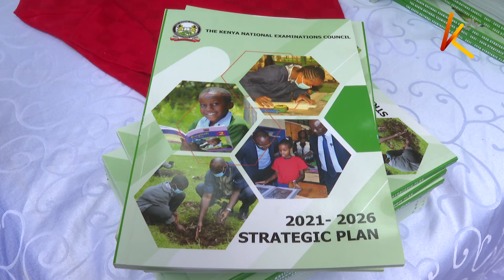Mwaka ujao kutakuwa na mitihani mitano ya kitaifa ikiwemo ya KCPE na KCSE itakayofanywa mara mbili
Mwaka ujao kutakuwa na mitihani mitano ya kitaifa ikiwemo ya KCPE na KCSE itakayofanywa mara mbili, machi na disemba. Waziri wa elimu George Magoha amesema hayo huku akiwaonya vikali  watakaohusika  katika ukiukaji  wa taratibu za mitihani ya kitaifa na shughuli  zingine katika sekta ya elimu.